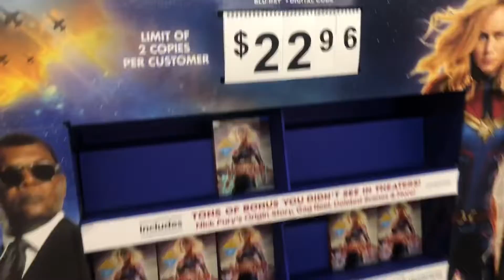Captain Marvel Blu-ray Hunt & Hanging Christmas Lights in July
Walmart Comedy Vlog